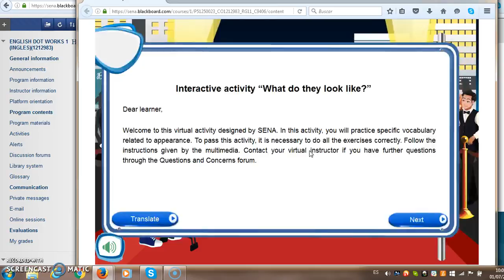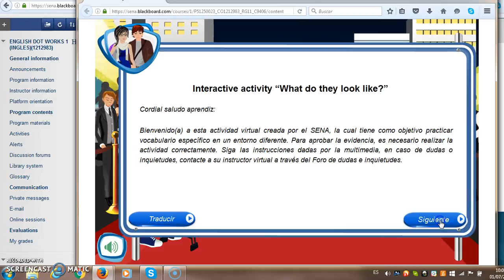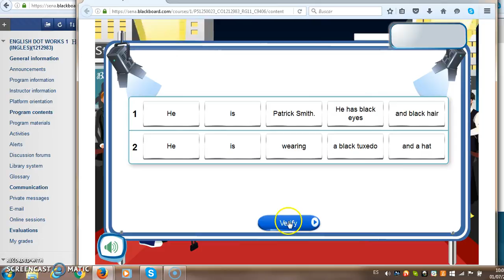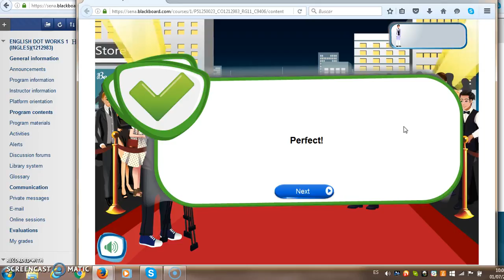Learning Activity 4 Interactive Activity What do they look like